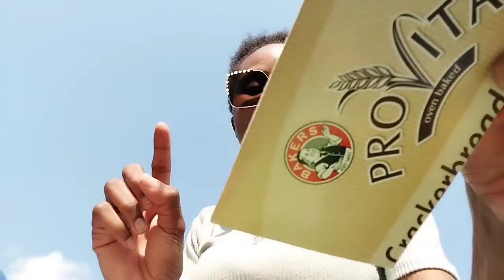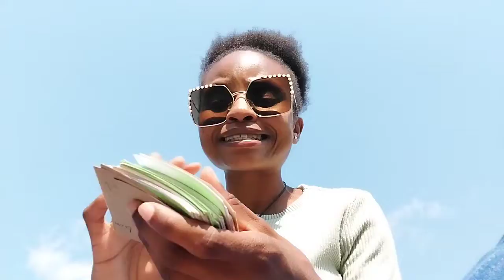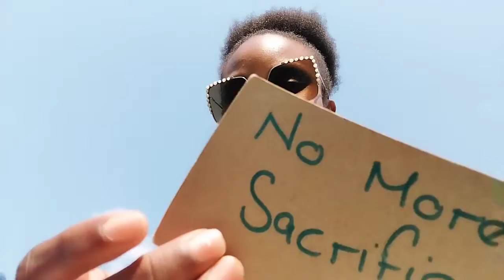SUCCESS IS DESTINED💫🤲🏾 | TRUST & FOLLOW THROUGH ON YOUR IDEAS 💯